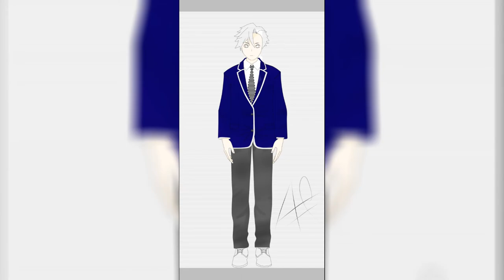My Draw - Anime Character on IBIS PAINT